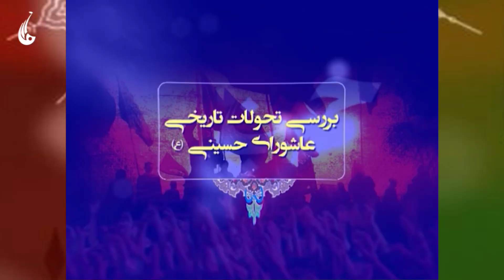بررسی تحولات تاریخی عاشورای حسینی - مباحث مقدماتی (قسمت پنجم) حجت الاسلام محمد داوود احدی